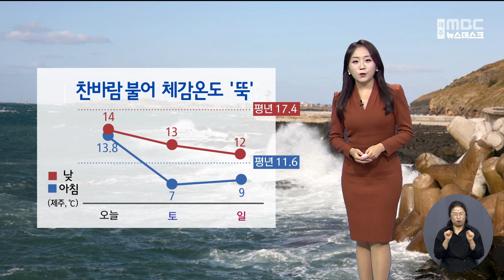찬바람 불어 기온 '뚝' 한라산 눈날림 가능성